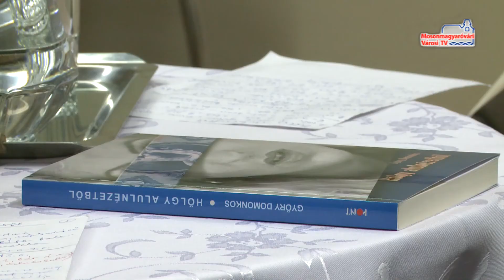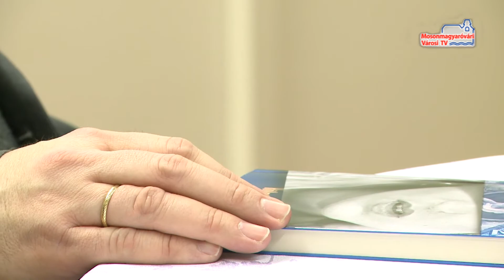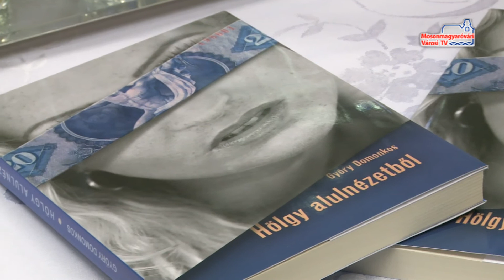Hölgy alulnézetből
Győry Domonkos: Hölgy alulnézetből című könyvét mutatták be kedd délután a Huszár Gál Városi Könyvtárban. A jogász, könyvtáros, mediátor regénye pergő ritmusban, izgalmasan fordulatos cselekményvezetéssel és tűéles precizitású stílusban avat be egy fontos hivatal belső viszonyaiba.